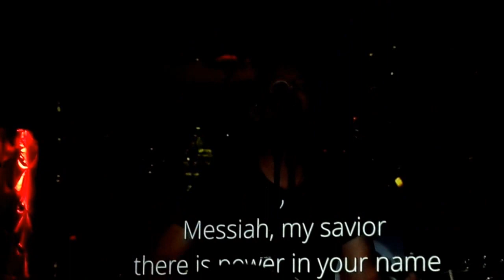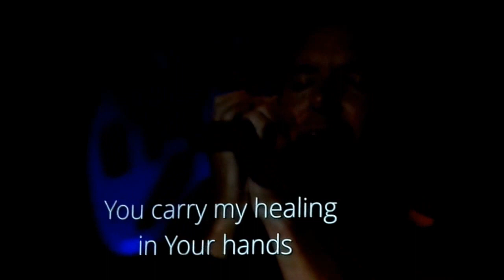Chris Tomlin /Jesus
Worship Nights in America
Hoffman Estates, Il.
7/16/16